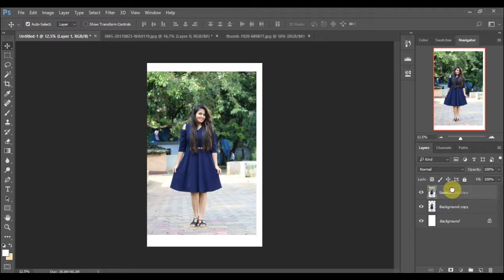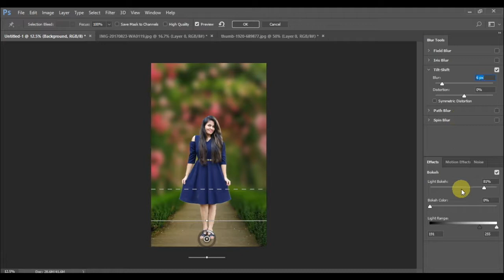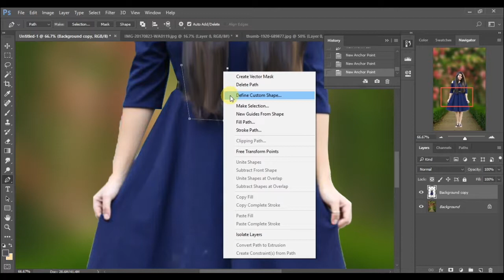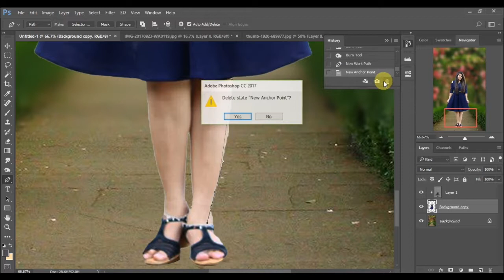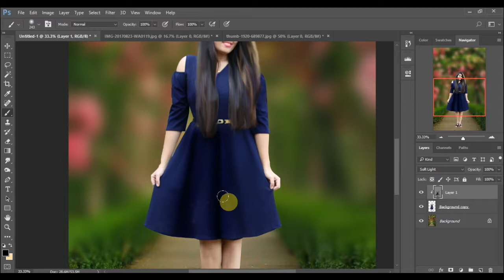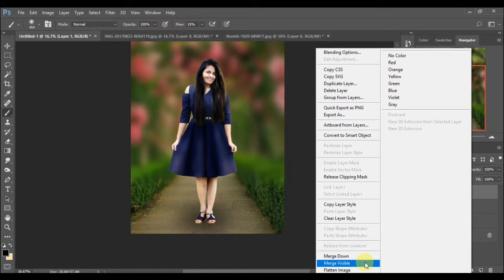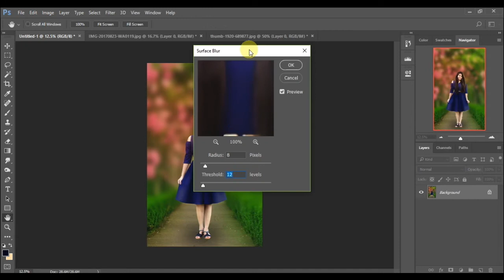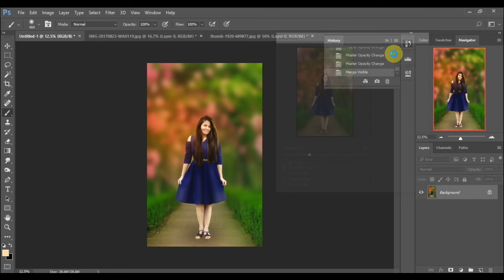How to create Fantasy Effect, Photoshop cc || Picsjockey